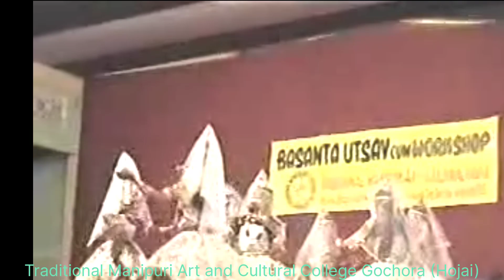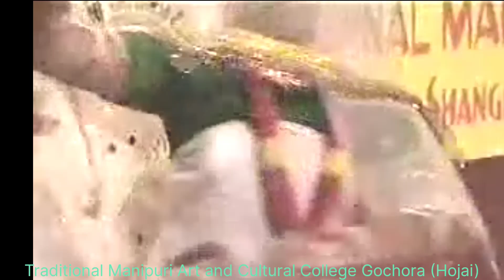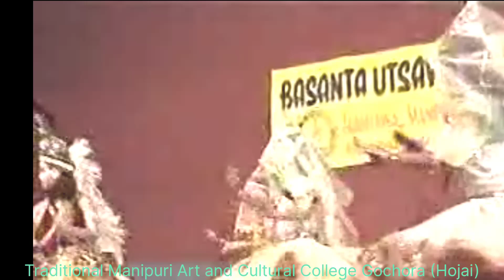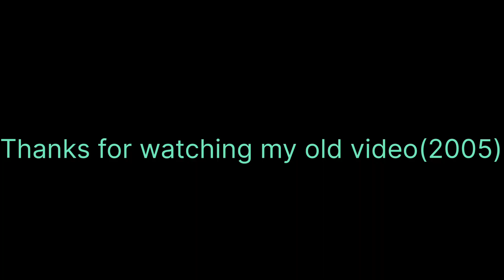Basanta Utsav Traditional Manipuri Art and Cultural College Gochora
Basanta  Utsav Traditional Manipuri Art and Cultural College Gochora Hojai 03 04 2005